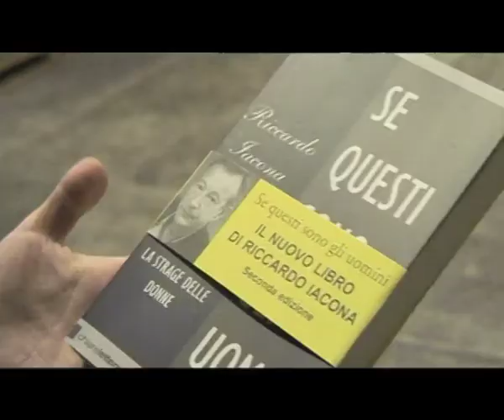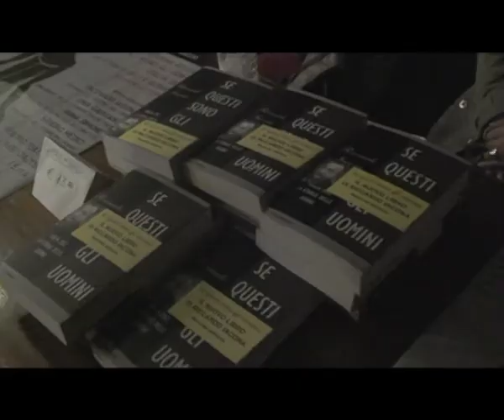La famiglia uccide più delle mafie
Un libro denuncia il fenomeno sempre più diffuso della violenza sulle donne. Servizio di Marcella Maresca - Scuola di giornalismo Luiss